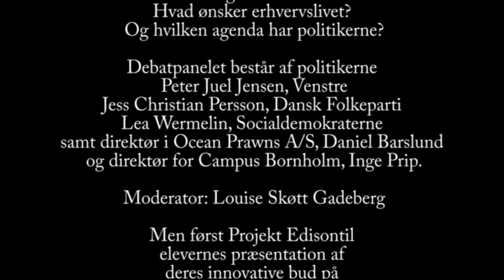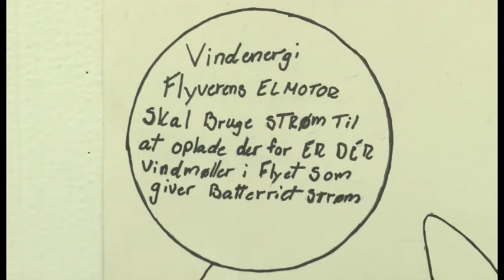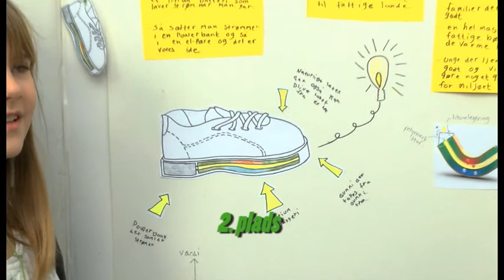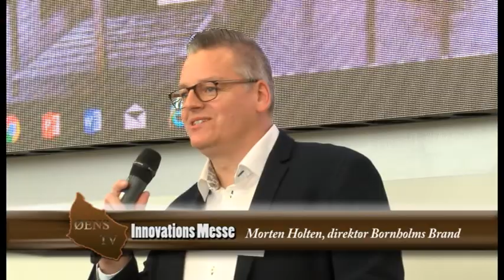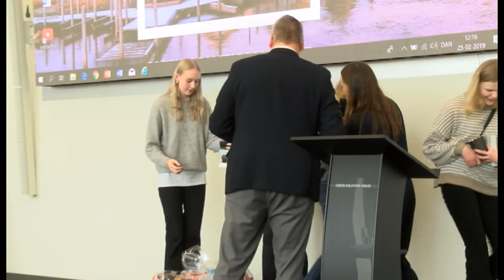Innovations Messe del 2